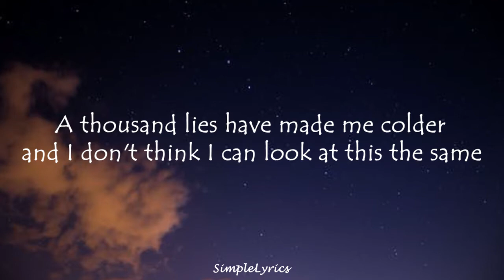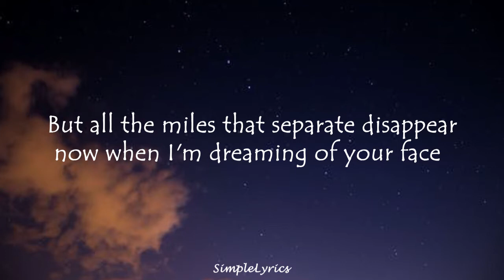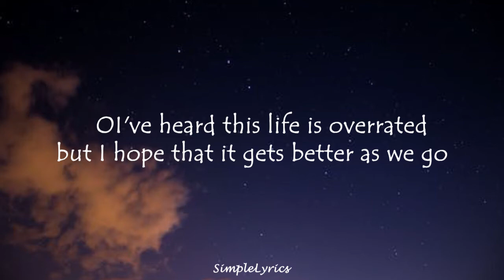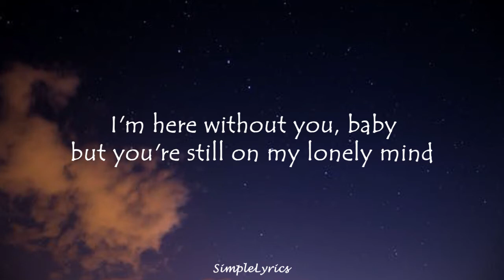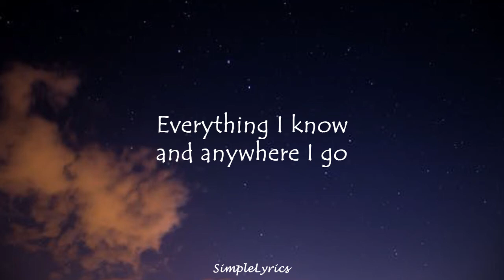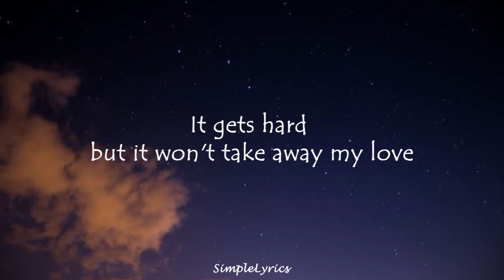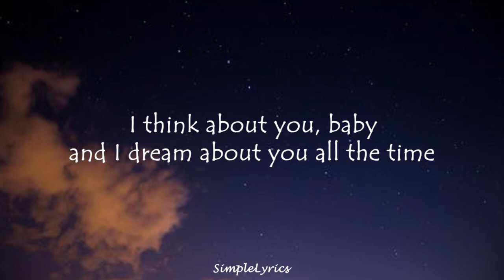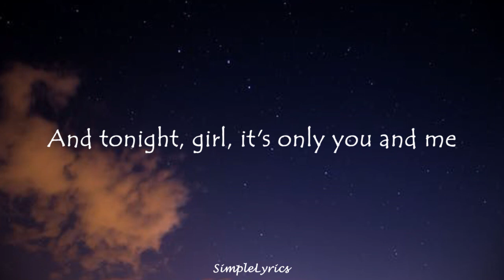Here Without You - 3 Doors Down (Lyrics)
Credits: 3 Doors Down